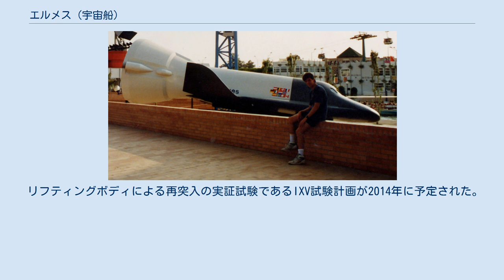エルメス (宇宙船)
エルメス（ヘルメス）は、フランス、後に欧州宇宙機関 (ESA) がかつて計画していた再利用型の有人宇宙往還機。
いわゆる欧州版スペースシャトルといわれるもの。
 1980年代よりフランスの宇宙機関・フランス国立宇宙研究センターが独自に計画していたが、欧州宇宙機関の発足と、独自開発には予算がかかりすぎることから、欧州の共同開発という形をとった。
全長は15メートルほど、乗組員は2～3名で、打ち上げ用に新たに開発された「アリアン5型ロケット」のペイロード（積荷部分）に連結して発射するもので、すでに様々な青写真は出来上がっており、国際宇宙ステーションにもこれで参加することも視野に入れていた。
しかし、1990年代に欧州全体に吹き荒れた不景気によってESAは資金難となり、多額の開発費がかかるこの計画を断念した。
打ち上げ用に開発した大型ロケット「アリアン5」は、その巨大な打ち上げ能力を持って、アリアンスペース社の主力ロケットとなり、大型商業衛星の打ち上げを行っている。
またESAは、国際宇宙ステーションにはアメリカ合衆国のスペースシャトルのほか、欧州補給機を使用して参加している。
 エルメスはアリアン5の上部に搭載して2人乗りで円錐状のリソースモジュールを機体の後部に備え、再突入前に切り離す構造だった。
スペースプレーンのみが地球大気に再突入して着陸する。
 計画の終了間際ではエルメスは3人乗りで3,000 kgの与圧された貨物を運ぶ仕様になった。
最終的に打ち上げ重量は21,000 kgでこれは予定されたアリアン5が離陸可能な上限だった。
エルメスは全長19.00 mになる予定だった。
 ヨーロッパの宇宙への自動的なアクセスを目的として1980年代半ばにフランス政府の宇宙機関のCNESはソビエトとアメリカのシャトルを模倣したヨーロッパ製シャトルの計画を進めた。
欧州宇宙機関は1987年にエルメス計画を承認した。
 リフティングボディによる再突入の実証試験であるIXV試験計画が2014年に予定された。